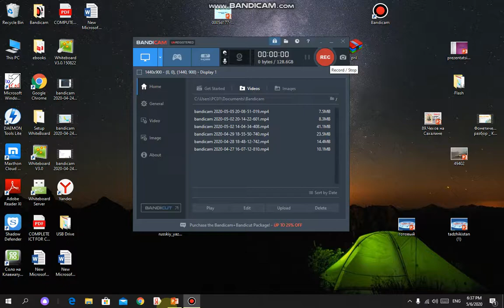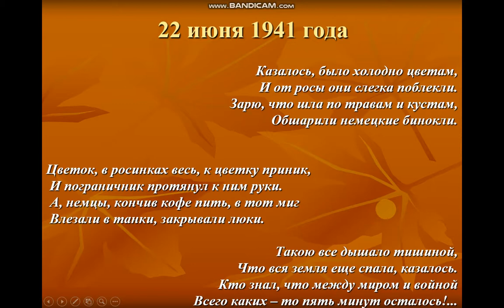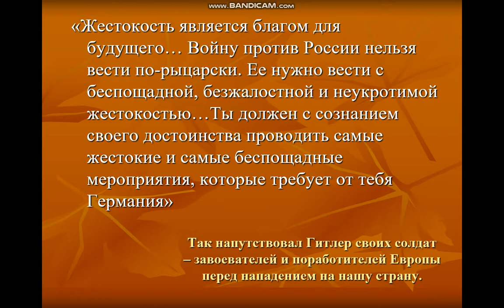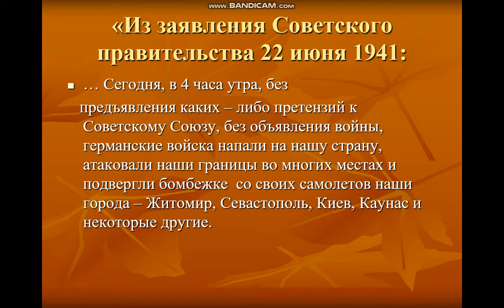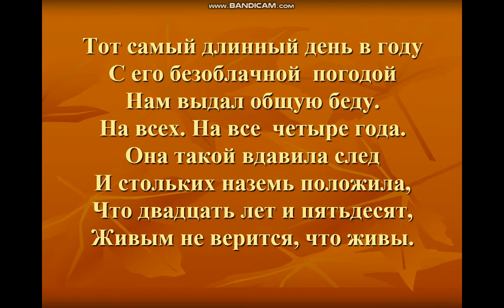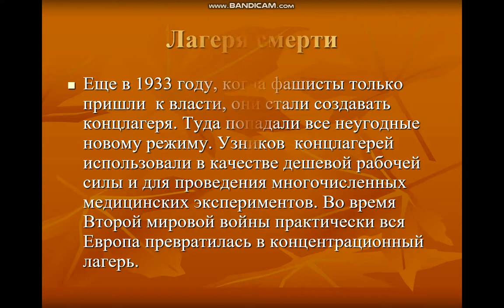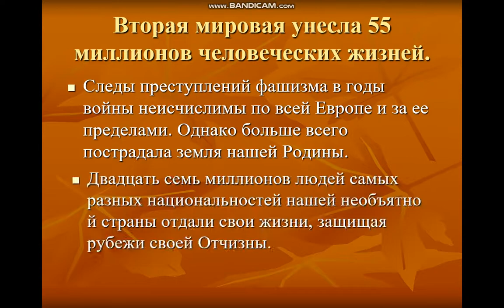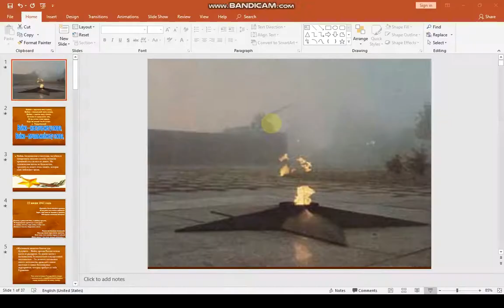9 класс.О Великой Отечественной войне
9 класс.О Великой Отечественной войне